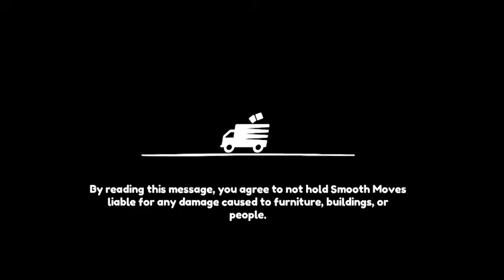Poolside Pad Speedrun (Moving Out) - 1:35.710 (4/25/21)